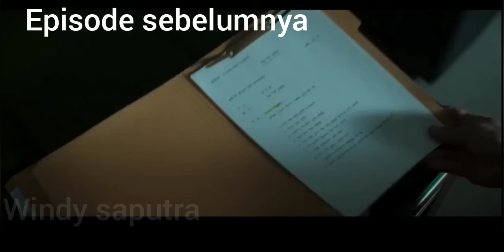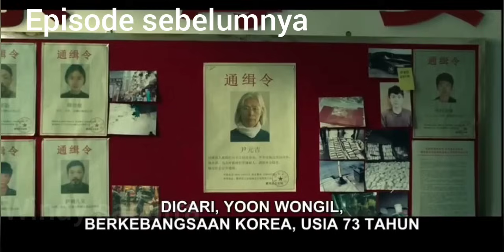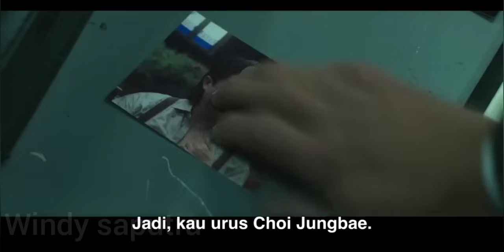KETUA GANGSTER INI MULAI CURIGA SAMA PENYAMARAN DETEKTIF INI❗ THE WORST OF EVIL EPISODE 6-7